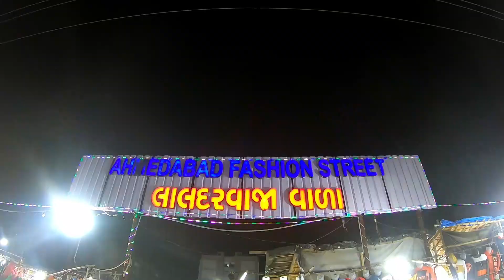Ahmedabad Night Street Market| Street shopping| street shopping in ahmedabad| gujrati jewellery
Today’ s video is about a Ahmedabad Night Street Market| in Ahmedabad Gujrat. The street market is called as Ahmedabad Fashion Street located in Gota, Ahmedabad. They have a variety of collection in the market, they have a lot of silver jewelry, neckpieces, earrings, footwear and a huge collection of gujrati-navratri wear. Their collection begins from Rs 50 in footwear ranging to a maximum of Rs 200.

About the market :- Previously people had their stalls in Lal Dawaja which is a very big street and thrift market here in Ahmedabad Gujrat. But, because of restoration of the old buildings as Ahmedabad is a heritage site they were asked to take their stall from there. In return the government various other places across Ahmedabad. Out of those is the Gota street market. This is quite a good market and one of the  best street shopping in Ahmedabad India, that I have visited in Ahmedabad. They have sweater, chappals, and the Gujrati lehenga choli, cheap makeup, etc.

So, if you are based out of Ahmedabad Gujrat. Make sure you surely visit this market.